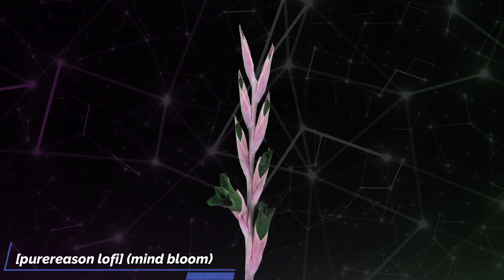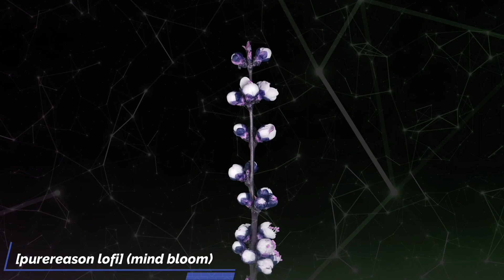[PurereasonLofi] Mind x Garden, Sounds to Sleep, Study, Relax, Reduce Stress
2 compositions
mind bloom x garden of thought